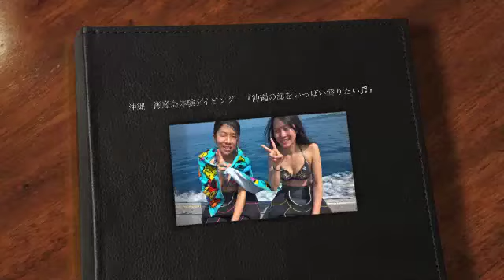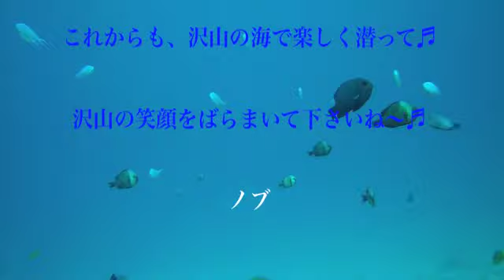沖縄 瀬底島体験ダイビング 『沖縄の海をいっぱい潜りたい♬』